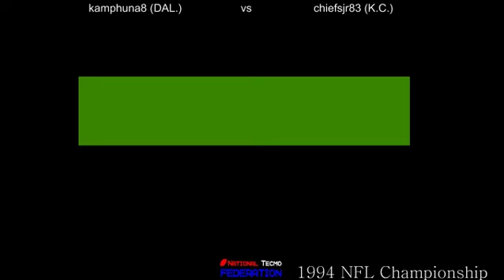NTF 1994 NFL Championship Dallas Cowboys 9-1 vs Kansas City Chiefs (chiefsjr83) 8-2